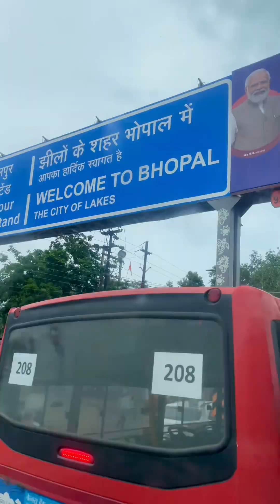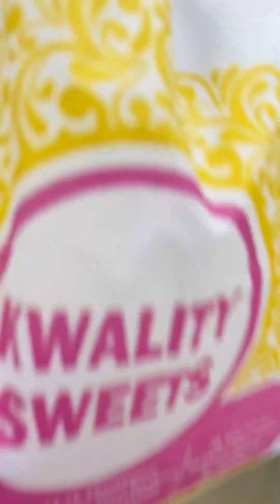DGCA CPL Air Navigation Exam | Indore to Bhopal | PilotVidhi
PilotVidhi | DGCA Air Navigation Exam Commercial pilot | MPFC Indore | pilot exam @PilotVidhi